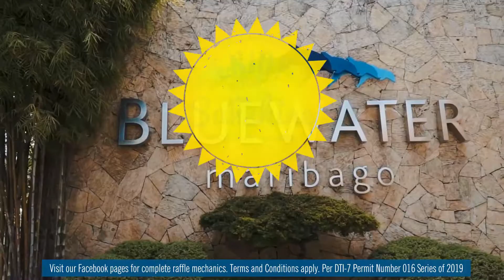More Ways To Enjoy The Sunshine - Win 3 Days & 2 Nights!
More Ways to Enjoy the Sunshine
Cool Blue Summer Sale

The hottest sale for the coolest summer is right here! Buy our offers at the 3-day sale on March 15-17, 2019 and win a freebie or a FREE VACATION!

Be the 30th, 60th, 90th or 120th buyer for the day and take home a special gift from Bluewater Resorts!

An all expenses paid vacation to MyBluewater is waiting for you! A single receipt purchase worth P30,000 will give you an entry for the More Ways to Enjoy the Sunshine Raffle.

Winner of the raffle will get a 3 days and 2 nights stay at any Bluewater Resort (Maribago, Panglao or Sumilon) good for 2 persons, inclusive of roundtrip transportation and full board meals.*

Visit our Facebook pages for complete raffle mechanics. Per DTI-7 Permit Number 016 Series of 2019